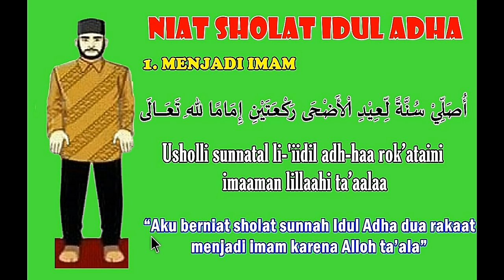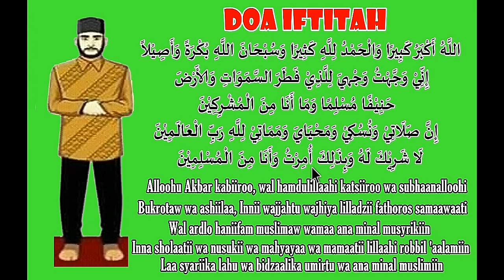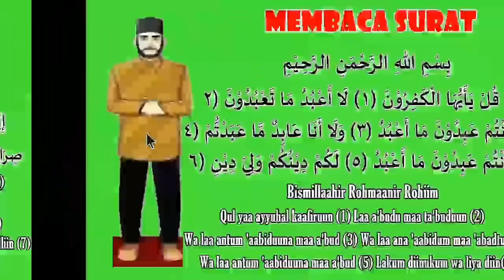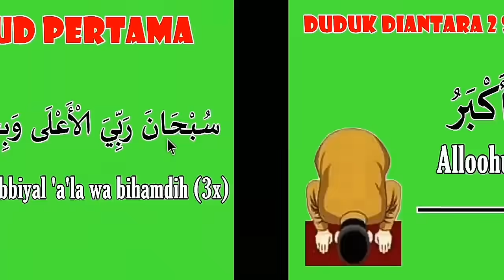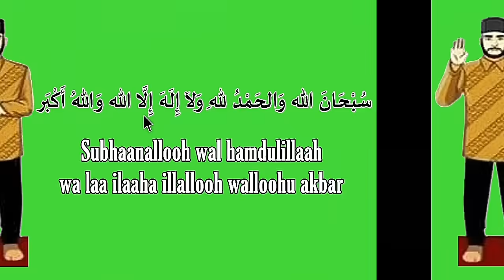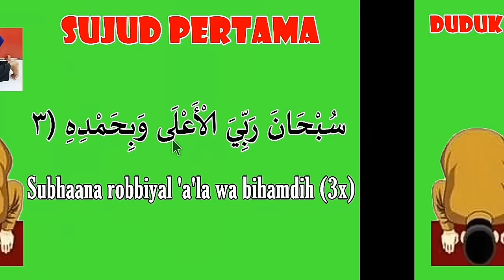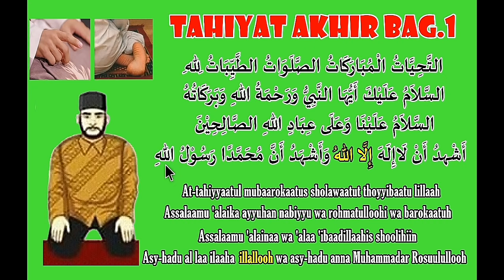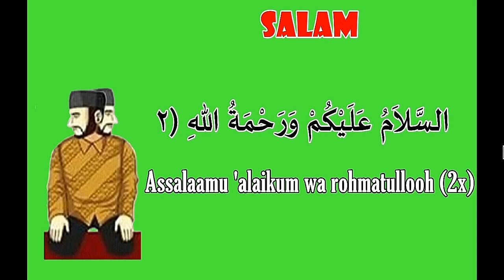Tata Cara Sholat Idul Adha Mudah dan Lengkap Dengan Bacaan Arab - Latin...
Assalamualaikum Wr.Wb.
Sahabat Santri Mengaji, berikut ini adalah video mengenai tata cara sholat idul adha. Dalam video ini kami mencoba untuk menjelaskan kepada sahabat semua mengenai tata cara sholat idul adha dengan ringan dan sederhana, juga disertai dengan bacaan-bacaannya baik dalam tulisan arab maupun latin.
Sholat idul adha yang kami jelaskan dalam video ini adalah sesuai dengan madzhab imam syafi'i yang dianut oleh mayoritas masyarakat Indonesia.
Sholat idul adha ini juga bisa sahabat kerjakan di rumah masing-masing, baik secara berjamaah maupun sendirian, terlebih di masa-masa covid-19 sekarang ini.
Demikian sahabat, semoga video penjelasan tentang tata cara sholat idul adha ini bisa bermanfaat.
Apabila sahabat ada pertanyaan atau yang lainnya seputar sholat idul adha, silahkan sahabat tuliskan di kolom komentar...